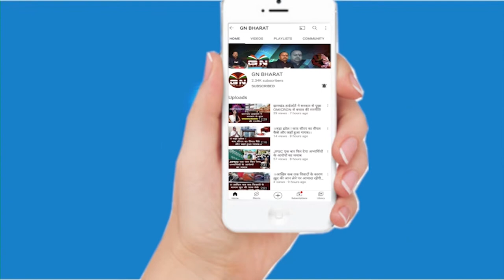Ghaghra || सालो इंतजार के बाद शहीद देवनारायण भगत की आज प्रतिमा स्थापित की गई